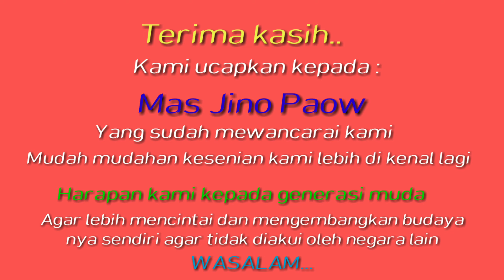Wawancara singkat bersama youtuberJino Paow sebelum Penampilan Begenjoh 2019 di Musium Samarendah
Sebelum acara di mulai salah satu youtuber samarinda Jino paow berkeliling mewancarai peserta peserta yang ikut dalam acara begenjoh 2019 yang di adakan di Halaman Musium Samarendah

Kebetulan kesenian kami mendapat kesempatan paling terahir dalam wawancara singgkat tersebut oleh salah satu youtuber

Kegiatan ini terselenggara berkat dukungan dari beberapa seniman dan sanggar seni yang ada di samarinda.

Mohon Maaf apabila ada yang kurang dalam pembuatan video ini hanya utk kenangan dan semoga terhibur😁🙏🙏🙏

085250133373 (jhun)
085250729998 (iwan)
fb. sanggar seni banjar tepian indah
Yt. tepian indah samarinda kaltim

Jangan lupa like, subcribe, komen n share ya kawan kawan, karna secara tidak langsung anda sudah ikut berpartisipasi dalam hal melestarikan kesenian daerah khususnya kesenian daerah banjar  yang berdomisili di samarinda Kaltim 😁🙏